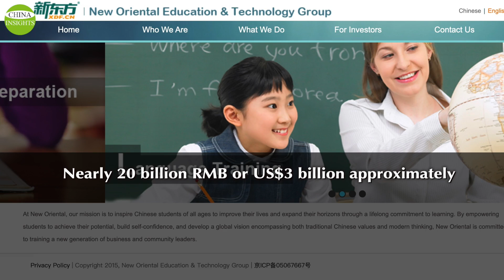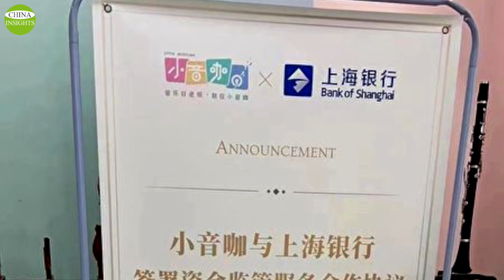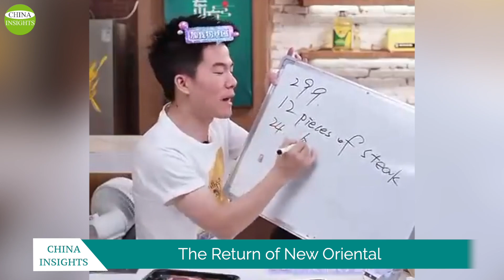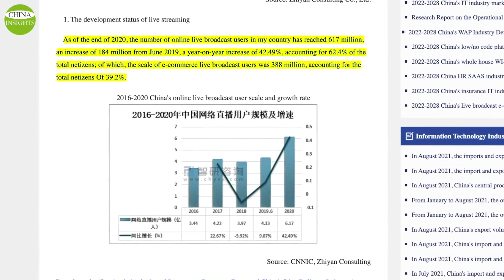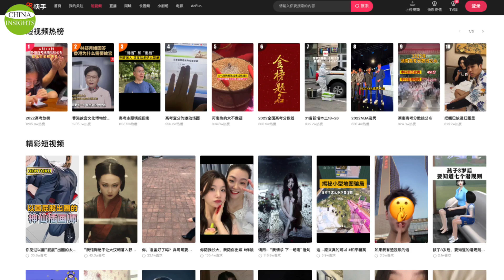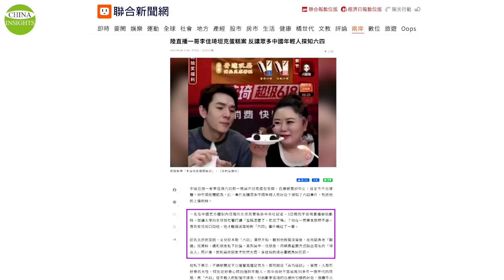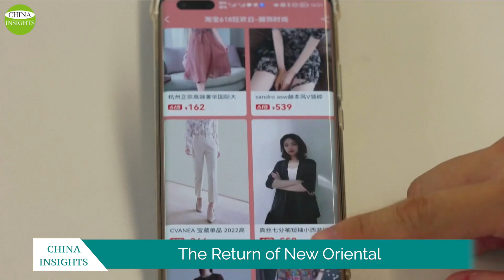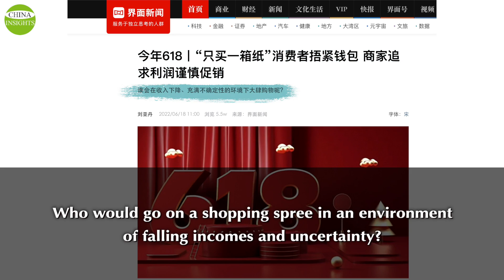China censored a top livestreamer and the edtech company finds new life with a tearful smile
“Hurry up and buy!” the teacher peppered into his livestreamed English class, pushing his audience to spend Rmb299 on 12 steaks, 24 seasonings and a bonus frying pan.
In China, a popular sales model is to sell via Livestream. Hosts present, explain, and recommend products in real-time and answer questions through live streaming, encouraging viewers to place orders and make purchases.  In June 2022, the sudden rise of one company on China's live e-commerce platform garnered much public interest. The company is the New Oriental, previously known as China's tutoring giant. Its story is both heartwarming and, at the same time, heartbreaking.